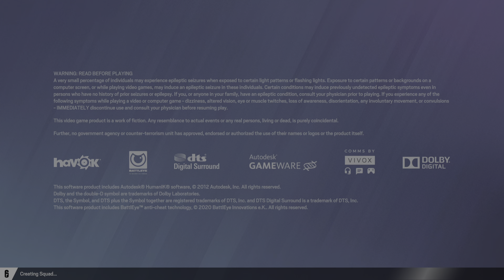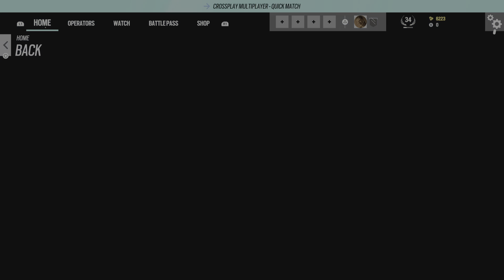Tom Clancy's Rainbow Six Siege_20230224203904